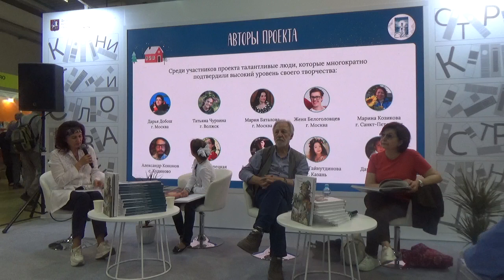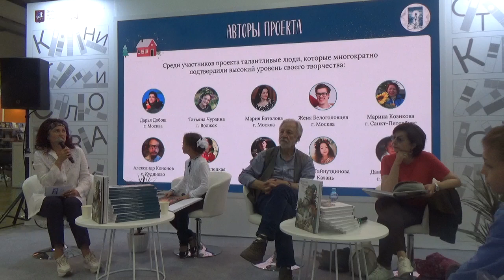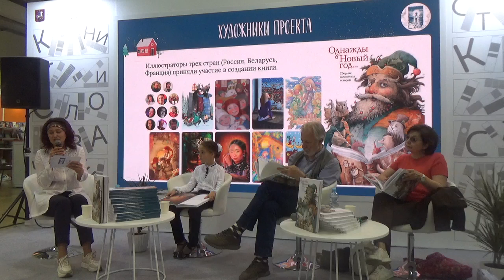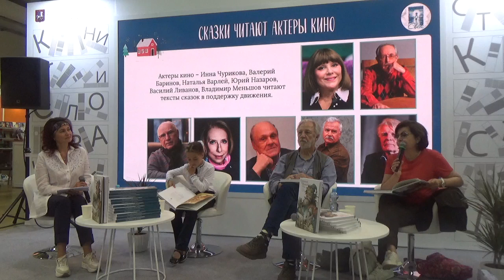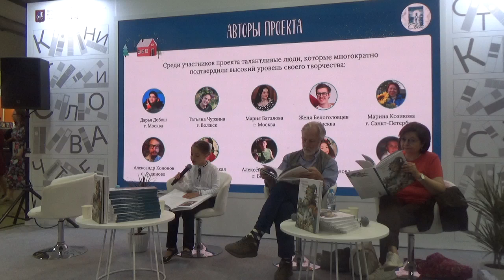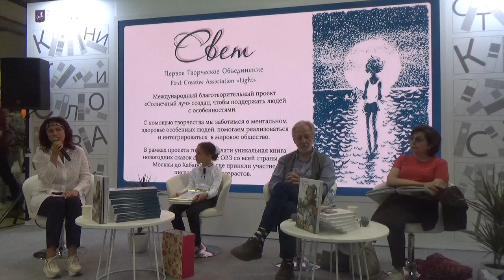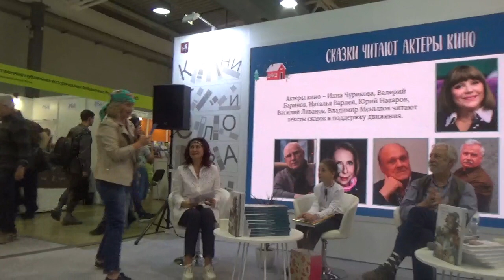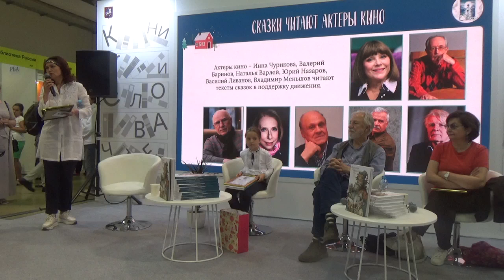Встреча и представление благотворительного сборника "Однажды в Новый год" на ММКЯ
Встреча и представление благотворительного сборника "Однажды в Новый год" Сборник сказок, созданный в рамках благотворительного проекта поддержки творческих людей с ограниченными возможностями. Площадка Департамента культуры города, «Библиотеки Москвы» - 2 этаж, сцена 3, стенд МДК под номером А19 (Пав. №5, 2-й этаж, зал 5.1). 36-я Московская международная книжная ярмарка (ММКЯ), ЦВК «Экспоцентр».

Книга создана в рамках Международного благотворительного движения поддержки творческих людей с особенностями. Миссия движения — интеграция людей с особенностями в мировое сообщество посредством творчества. На встрече с авторами сказок и художниками расскажем, что наше общество состоит из РАЗНЫХ людей, что здоровой части населения гораздо более необходимо видеть рядом людей с особенностями — с их умением ценить жизнь, быть счастливыми здесь и сейчас, примером осуществления заложенного потенциала, несмотря на трудности.

Участники:
Ольга де Лакруа, руководитель ПТО «Свет», организатор и куратор Международного благотворительного проекта поддержки творческих людей с особенностями
Игорь Олейников, художник-иллюстратор, художник-постановщик анимационного кино
Диана Слипецкая, автор-сказочник
Валерия Гречина, литературный редактор, детский писатель
Лана Паршина, историк, писатель, представитель журнала Leaders Today
Анастасия Камельхар, школа №667 им. Героя Советского Союза К.Я.Самсонова
Елена Камельхар, менеджер по работе по СМИ, отдел рекламы, Московский дом книги
Константин Камельхар, школа №667 им. Героя Советского Союза К.Я.Самсонова
Наталья Аракчеева, советник директора РГДБ
Анастасия Архипова, заслуженный художник РФ, академик Российской академии художеств
Георг де Лакруа, студент журфака МГУ им. М.В.Ломоносова
Организаторы:
Центральная городская детская библиотека имени А.П.Гайдара
Первое Творческое Объединение «Свет»

Как вести книжный видеоблог. Мастер-класс Дмитрия Гасина
О детской литературе: что прочесть, кто пишет, где обсуждают? Более 170 ссылок:
Как сэкономить, покупая книги? -

Я на Яндекс.Дзене (пока тут пусто)
Я на RuTube (пока тут пусто)

Хорошего чтения!